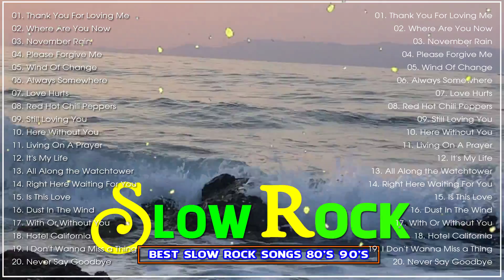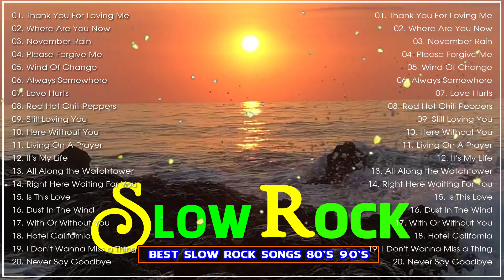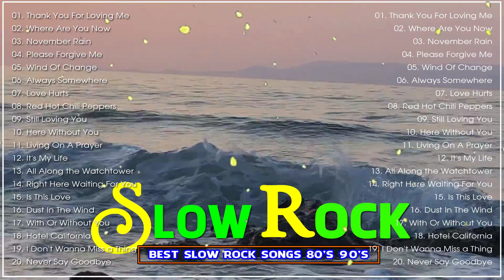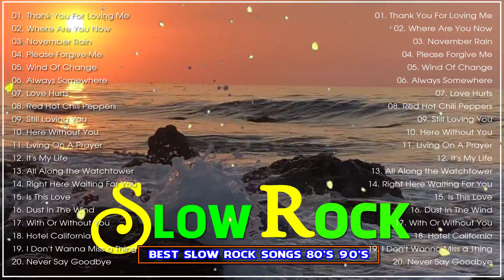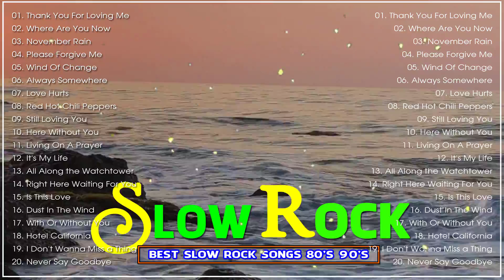Slow Rock Songs - Best Slow Rock Songs 70s 80s 90s - Scorpions, Bon Jovi, U2, Ledzeppelin, GNR, CCR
*** Music Collection (part of C2S Entertainment) is an independent label, artist incubator and curated music community that shares the best rock songs of all time, takes you back to the 60s, 70s, 80s & 90s!

slow rock
rock ballads
slow rock songs
slow rock ballads
slow rock ballads 70s 80s 90s
best slow rock
best rock songs of all time
rock songs
best rock songs
slow rock 70s 80s 90s
rock ballads 80s 90s
slow rock 90s
slow rock 80s
slow rock 80s 90s
best rock ballads
rock music
rock
slow rock songs 80s 90s
rock ballads collection
rock love songs
slow rock love songs
love songs